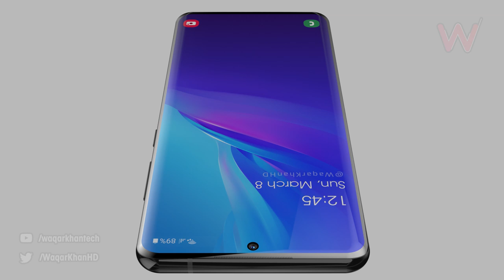Galaxy S20 Ultra - First Look & Introduction!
Hey guys in this video I am going to show you First Look & Introduction of Galaxy S20 Ultra...Enjoy